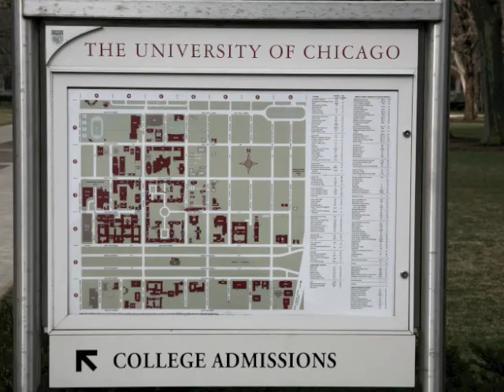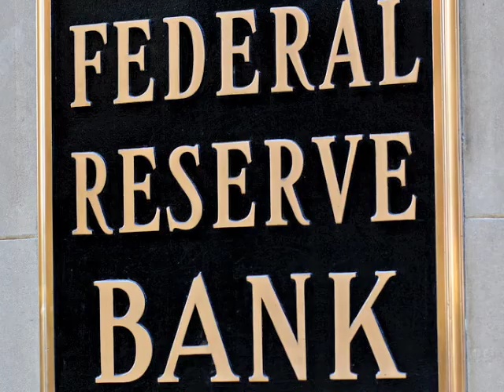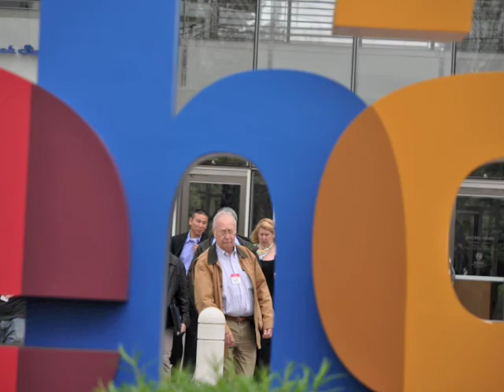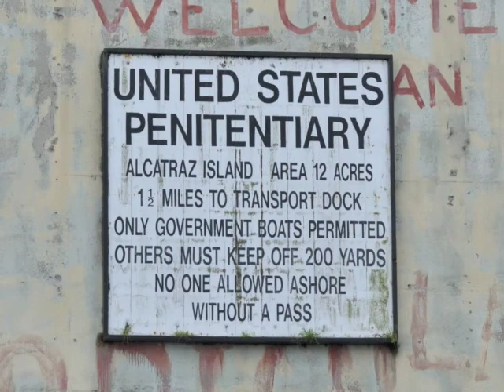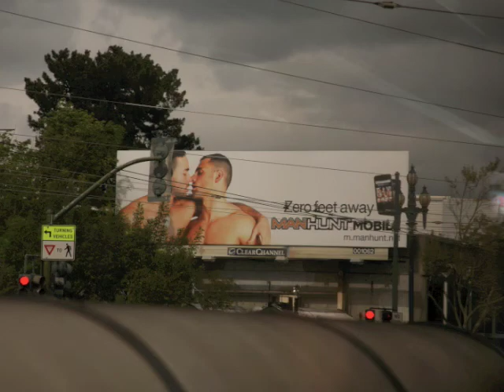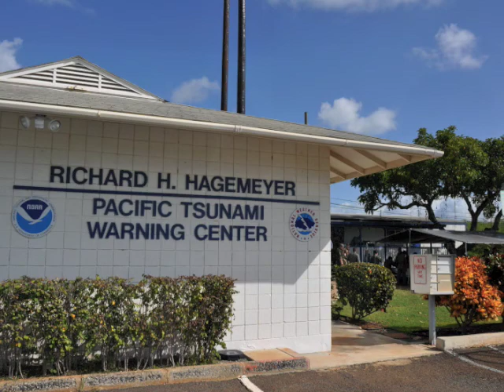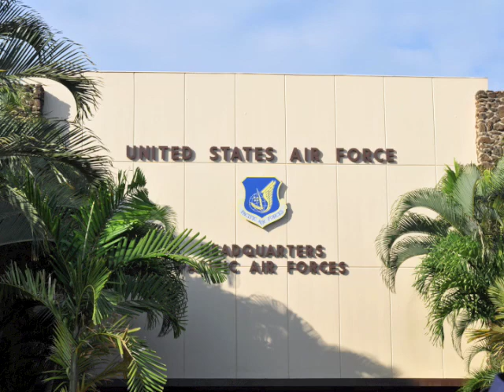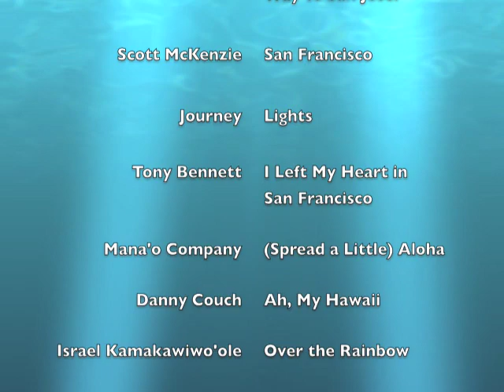Air War College 2012 IF RCS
2012 Air War College International Fellows Regional Cultural Studies tour of United States.